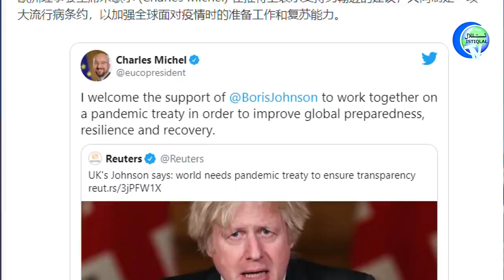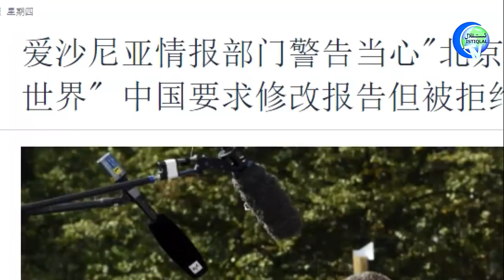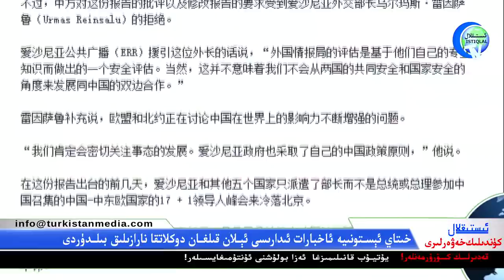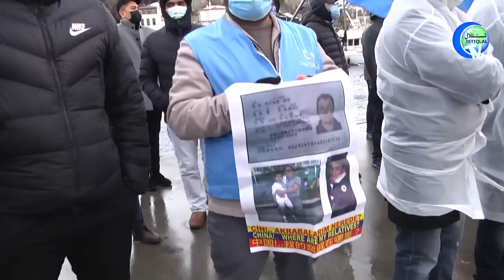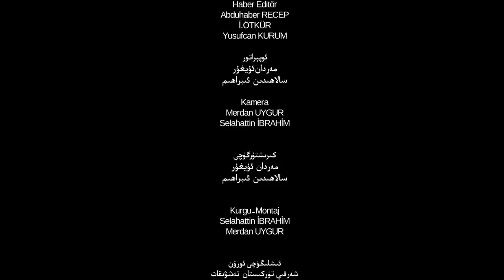ئىستىقلال كۈندىلىك خەۋەرلىرى 2021-02-18، ئامېرىكا ئۇرۇش پاراخوتلىرى خىتايغا ھەيۋە كۆرسەتتى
Istiqlal Kundilik Xewerliri 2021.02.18 / Amérika Urush Paraxotliri Xitaygha Heywe Körsetti